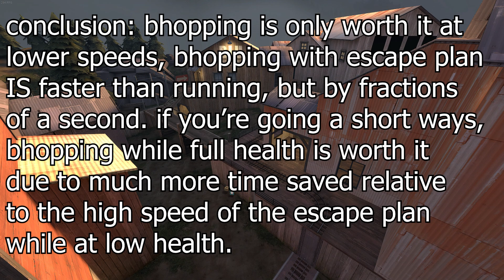tf2 bhopping versus walking experiment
demonstrating the differences between running/bhopping with and without the escape plan